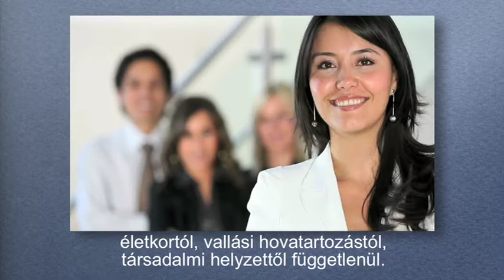(hungarian version) 1st edition of the "Discover e-volunteering" Competition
After two successful Polish editions of the Competition we have decided to organize it on a large European scale. An opportunity to it arose as the year 2011 is the European Year of Volunteering and the same time the Polish leadership in the European Parliament. From the 25th of May till the 16th of September 2011 (we've extended call for applications), each non-governmental organization registered in the European Union can join the Competition by submitting its projects in which it cooperates with volunteers via the Internet!

„Discover e-volunteering" Competition is organized by Good Network Foundation and Fundacja Orange, in cooperation with the Partners of the Competition. "Discover e-volunteering" Competition is pursued under the project "Values and activities of volunteering and e-volunteering" co-financed by the European Union. The European Union is not responsible for any content generated by the project.

About film:
Written and directed by: Krzysztof Wołoczko
Art projects and animations: Artur Chmiel
Consultation and Coordination: Anna Lech (Good Network Foundation)
Voice Recording: Studio RPM Konrad Ganzke
Film Production: OCC Joanna Jurczek